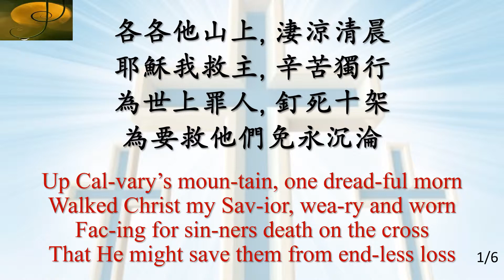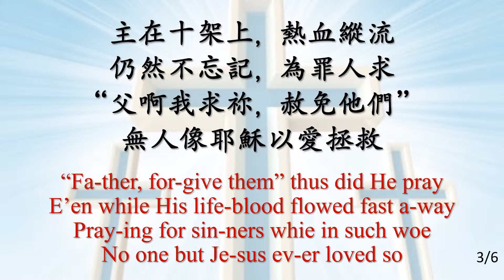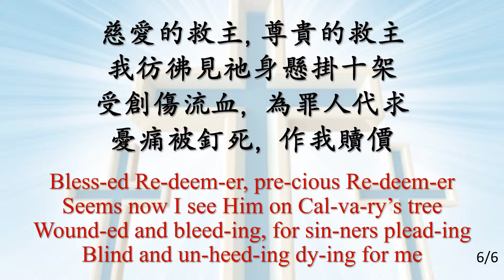180 慈愛的救主 Blessed Redeemer_piano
慈愛的救主 Blessed Redeemer